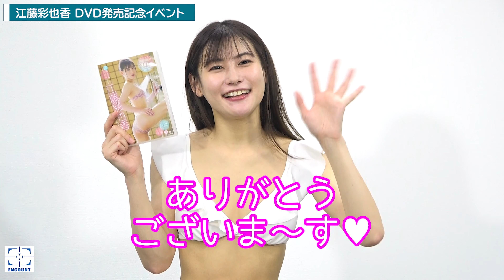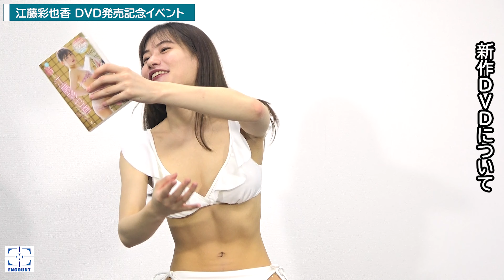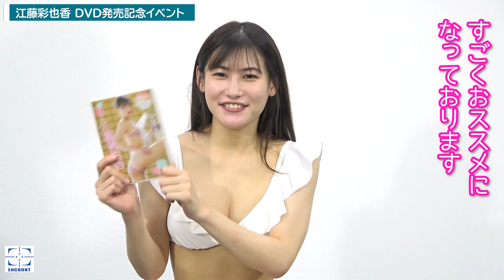元HKT48【江藤彩也香】6枚目のDVDは魅力満載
アイドルグループHKT48の元メンバーで、現在はグラビアを中心に活動中の江藤彩也香が、6枚目となるDVD「僕のことを好きすぎる江藤彩也香 このあと滅茶苦茶ラブラブデートした。」（エアコントロール）をリリース。その発売記念イベントが、都内で行われた。

　5月に河口湖で撮影された今作。内容については「小中高大と一緒だった幼なじみの男の子がいまして、ずっとお互いに好きだったけど、うぶで素直になれなくて『好き』と言えなかったんです。大学を卒業してやっとお互い素直になって『好き』って伝えられて、そこからようやくラブラブになっていきます」と説明した。

　具体的なシーンについては「メイド姿でお掃除をしたり、彼氏と一緒にお風呂に入っているシーンとか、あとは川で遊んだりしてます」と話した。その中でも一番のお勧めのシーンは「二十歳を超えてから彼と一緒に初めてお酒をバーで飲みました。このときは黒のセクシーな水着を着ています」と紹介。お酒を飲むシーンは楽しめたという工藤は、実生活の飲酒について、「お酒は大好きですね」を前置きしつつ、「でも最近は弱くなっちゃっているんですよ。実は、飲むと足が筋肉痛になっちゃうんです。以前にアレルギー検査をしたときにお医者さんから『飲んだらダメ』って言われました」と告白した。

　また、浴衣も見どころの1つで「今回は浴衣を2着着ているんですけど、浴衣を脱いで展開するシーンはセクシーですよ」と明かした。

　これまでDVDでやったことのない彼氏とラブラブな設定に挑戦した江藤は「今まで5枚のDVDを出してきて、全部お兄ちゃんの設定だったんですよ。ようやく同級生というシチュエーションでやらせていただきました。今回はお兄ちゃんに対する甘えじゃなくて、昔から知っている人への甘えみたいな感じでしたね。同級生とか新鮮で楽しかったです。次はお姉ちゃんとか年上の役に挑戦したいです。学校の先生とかもいいですね」とアピールした。

　9月9日に24歳の誕生日を迎える。工藤は「23歳の1年はグラビアを久しぶりに再開して、DVDも何本か出させてもらって、活動させていただきました。24歳も続けながら、お芝居も頑張っていけたらいいなと思ってます。もちろんグラビアもですね」と意気込んだ。